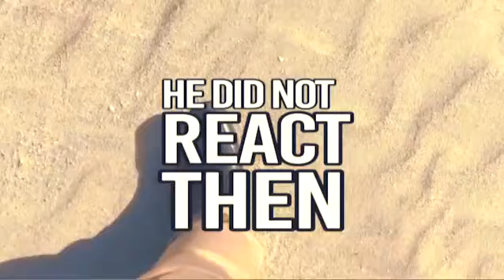Defineotdayy com I had a dream continues The Journey so far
Walking the talk, working on dream and make them come true   is the ULTIMATE GOAL of Life.

I have started living my dream life, by just following it daily , reached somewhere and along way to go.

And the journey begins...
We can help you with our modules
New AGE Parenting
Seeding for School Students
Design Ur LifeStyle for Teenage group
My Life My Choice - Workshop for Adults
Life Is Beautiful - Corporate Workshop - Emotional Detoxification

DMIT  - To know the Inbuilt talent of individuals.